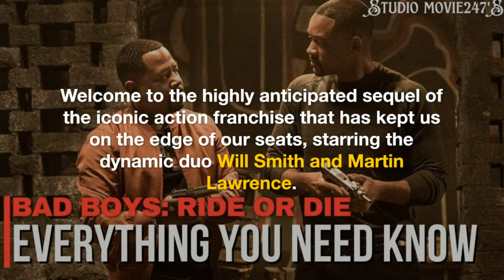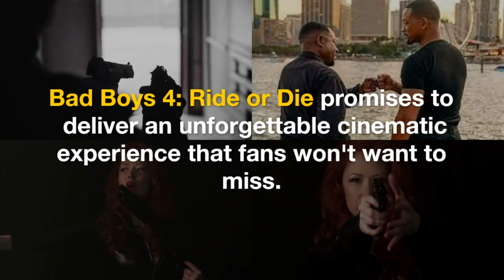Bad Boys 4: Ride or Die - Official Trailer (2024) ‼️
Get ready for the ultimate adrenaline-pumping action with "Bad Boys 4: Ride or Die"! The fourth installment of the popular Bad Boys franchise is set to hit theaters in 2024, promising fans an explosive ride filled with high-octane chases, intense showdowns, and the iconic duo of Mike Lowrey and Marcus Burnett back in action.
2) Add my channel to your featured channel box "AwesomeEats"
3) Embed this video on a blog
Hallo guys,  We will upload video about everything.

Recently uploaded
New to you
History